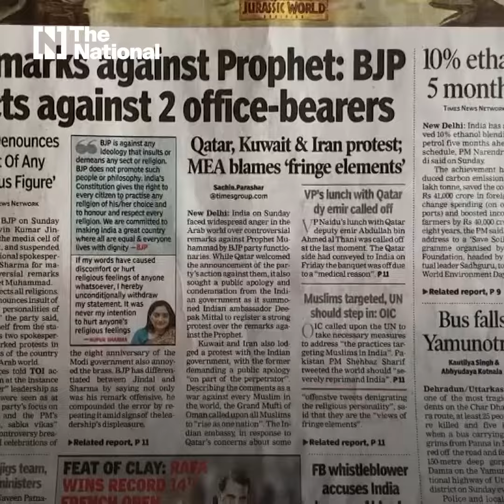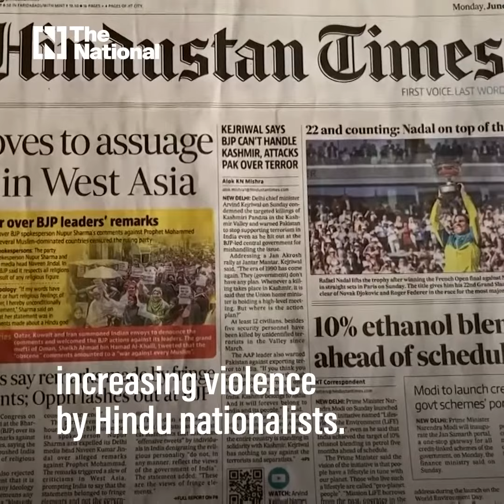Indian Muslims call for greater action against BJP officials' remarks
Muslim countries have also denounced the comments